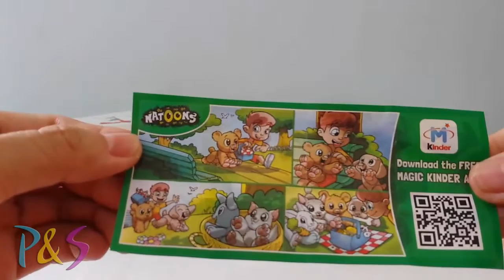SURPRISE EGGS Natoons Kinder Eggs Sprinty Kinder Surprise Eggs P&S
[HOT] Kinder Surprise Eggs Natoons Kinder and Sprinty Kinder Unboxing by Play-Doh&Surprises. Lets discover what favorite cartoon characters of yours hidden inside. Enjoy!